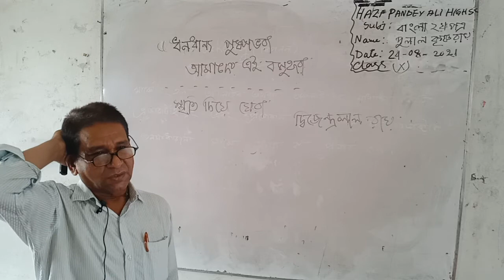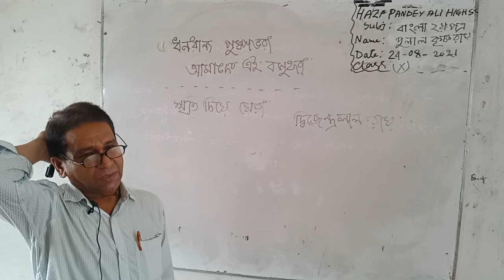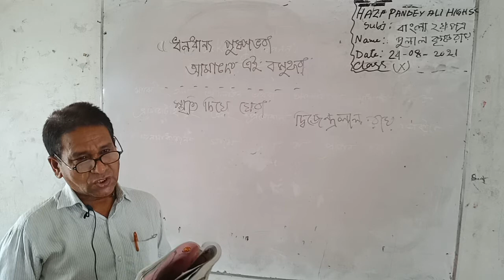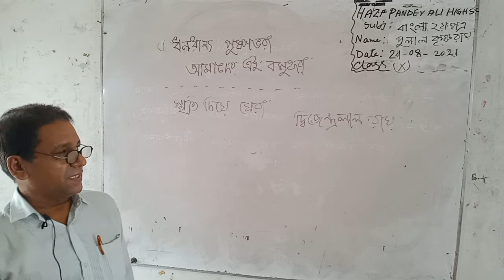Dulal Krishna Roy, Class- 10,Sub-Bangla 2nd Paper